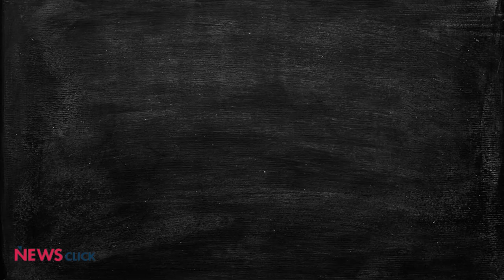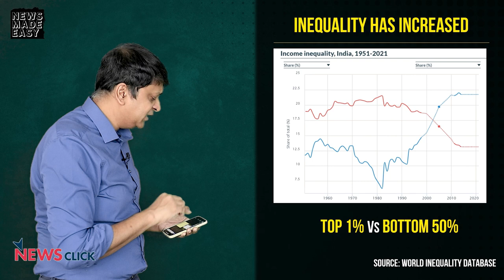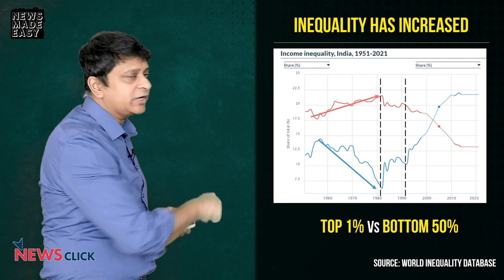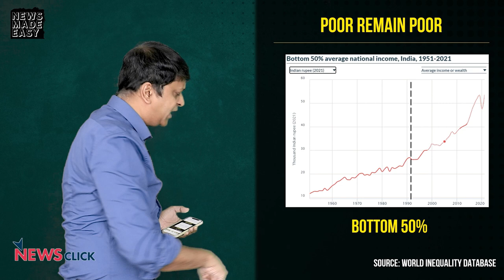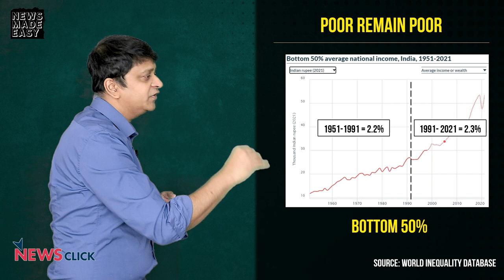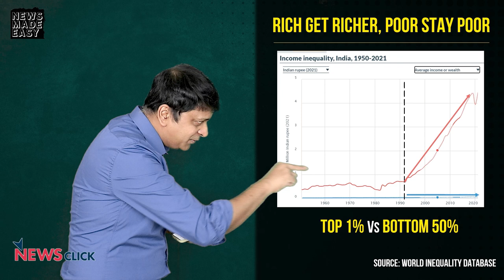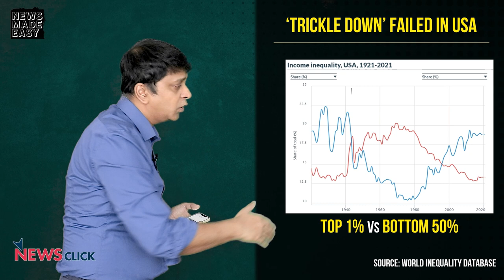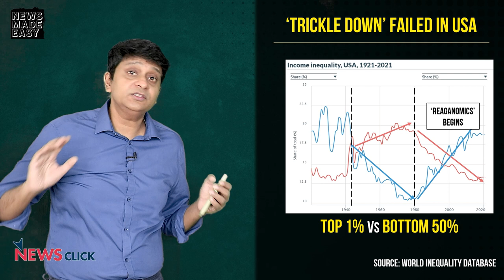30 Years of Free Market Lies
For 30 years we have been sold the lie that privatisation and free markets make everyone prosperous. The truth is that the poor have remained poor, while the richest 1% have made all the gains. The policies followed by successive governments since 1991 have effectively reversed the progress made after independence in reducing the gap between the rich and the poor.